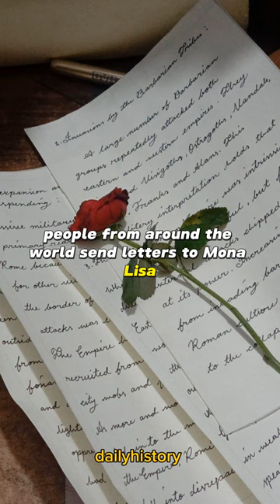Facts about the famous painting Mona Lisa